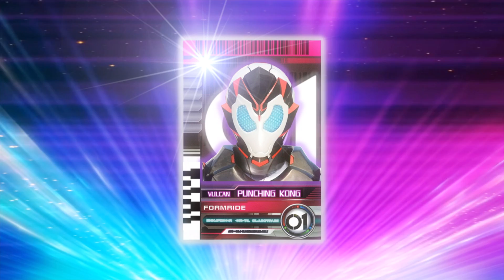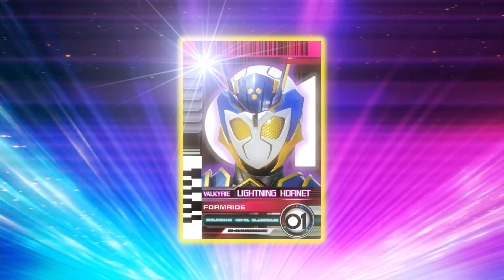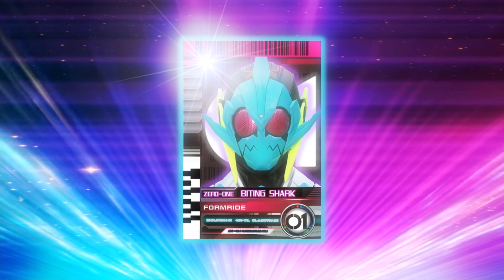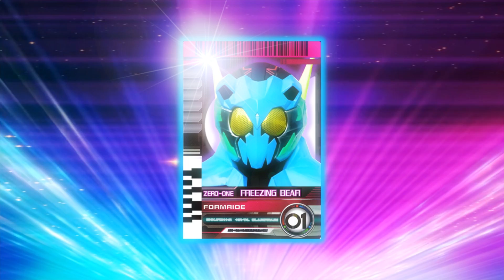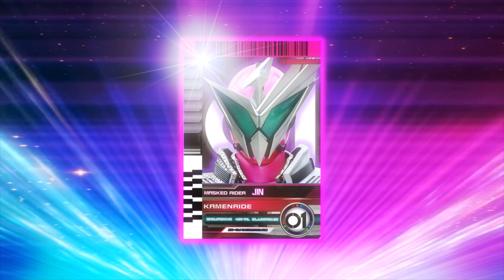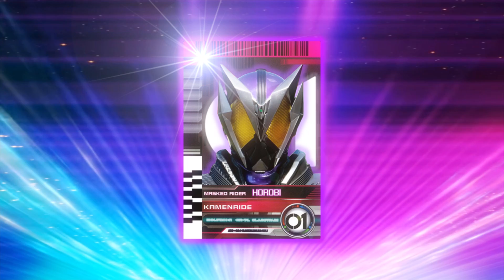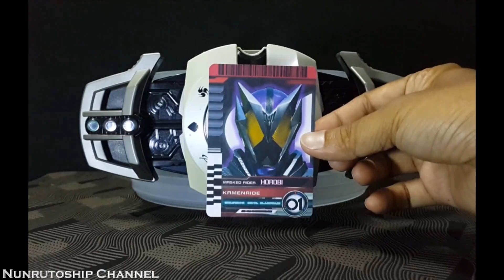Kamen Rider Zero-One Card Set 2 ( Homemade & Sound Edit ) 仮面ライダーゼロワンカードセット カード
Presentation of Homemade card Kamen rider Zero-one series part 2
including Zero-One Biting Shark / Zero-one Flaming Tiger / Zero-One Freezing Bear / Vulcan Punching Kong / Valkyrie Lightning Hornet / Kamen rider Jin and Kamen rider Horobi  play with Dx Neo Diend driver & Dx Decade driver.
And edit sound of henshin. ( Fanmade version )